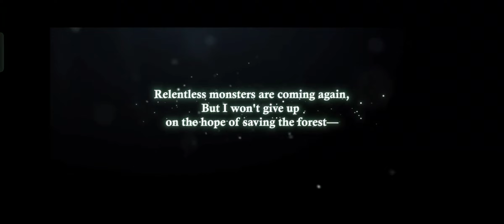Onmyoji - Homecoming Odyssey Chapter 4 (Auld Lang Syne Part 3)